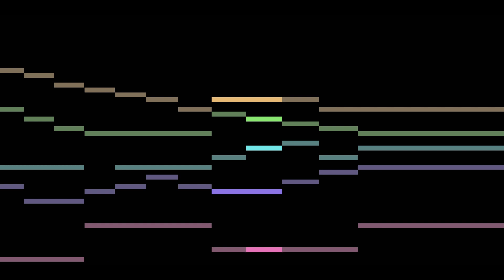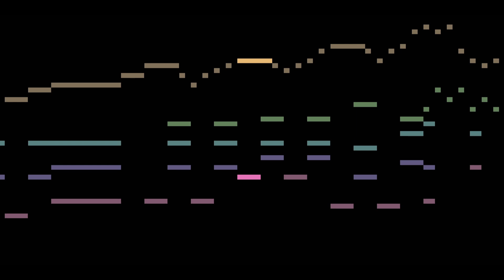Breadster - Small Town Journey (for concert string orchestra)